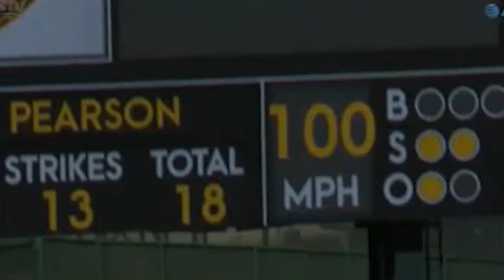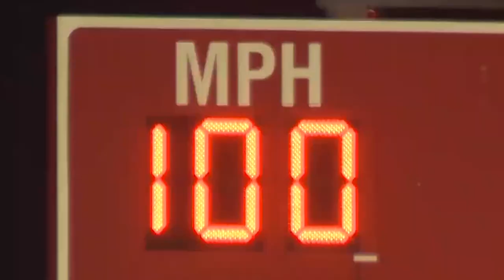Nate Pearson: A New Beginning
Toronto Blue Jays prospect Nate Pearson is one of the hardest throwing pitchers on the planet. Fans finally got to see the fireballer in his first regular season start on July 29th, 2020. Pearson pitched 5 shutout innings in the 4-0 loss.